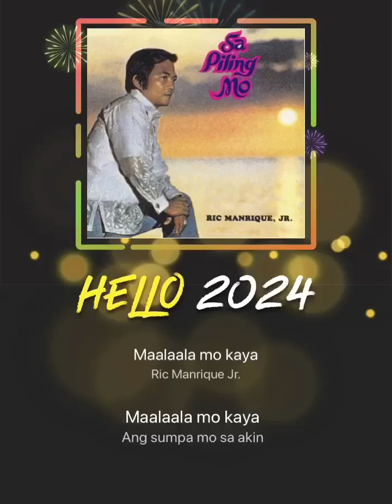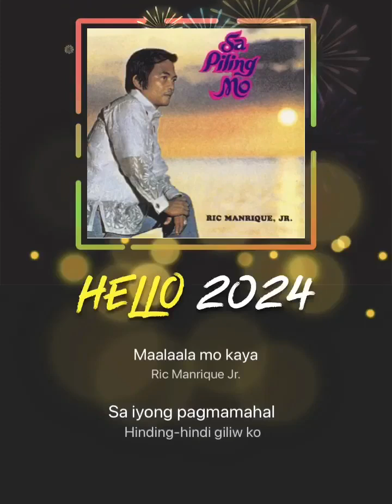# Copyright Maalaala Mo Kaya (Ric Manrique Jr.)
This song of Ric Manrique was one of the favorite song of my late parents.Many would love to listen this song.Earphone needed